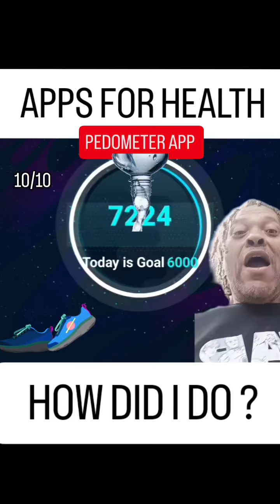10/10 APPS FOR HEALTH: HOW DID I DO ?